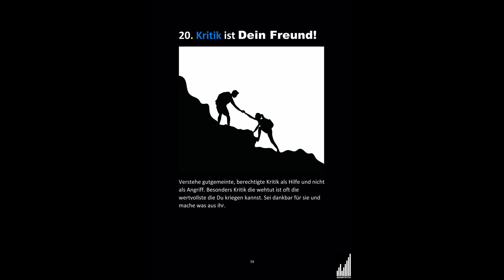Kritifähigkeit lernen | Stärken | Verbessern | Psychologie | Soziale Kompetenz | Kritikfähig Üben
20. Kritik ist Dein Freund!
Verstehe gutgemeinte, berechtigte Kritik als Hilfe und nicht
als Angriff. Besonders Kritik die wehtut ist oft die
wertvollste die Du kriegen kannst. Sei dankbar für sie und
mache was aus ihr.

Bildnachweis:

Bild 1: Arif Babashzade/Shutterstock.com